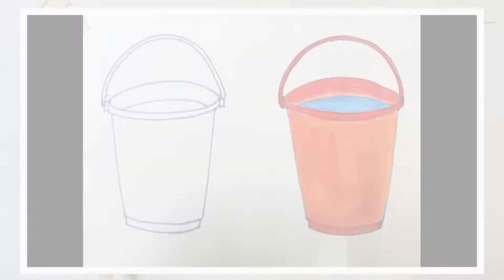How to draw bucket 🪣/Watercolor painting/Creative Art School.